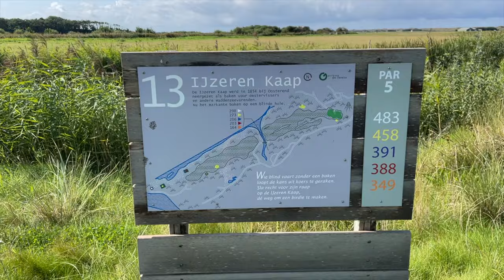De Texelse| Hole 13 | Ijzeren Kaap | Texel Zomer 2023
Niemand achter me, daarom maar steeds snel even een shot gemaakt met mijn iPhone van deze prachtige hole op Texel.
Dit is hole 13, IJzeren Kaap genaamd.

🛠 Tripod:
Manfrotto 504 HD
(amongst many)

⟶Stabilizer:
Ronin RS2

🖥  Edit:
Imac 27 inch scherm
MacBook Pro

📞 Mobile phone:
Iphone Pro
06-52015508